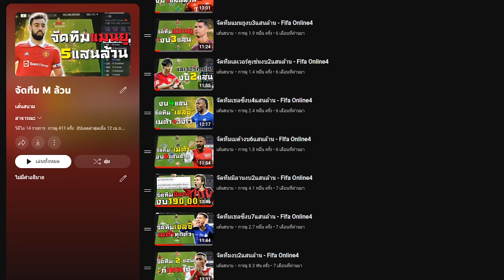จัดทีมลิเวอร์พูลงบ3ล้านล้าน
จัดทีมลิเวอร์พูล งบ3ล้านล้าน เน้น+8ฟลูทีม

🚩เพจ เส้นสนาม ►► เส้นสนาม